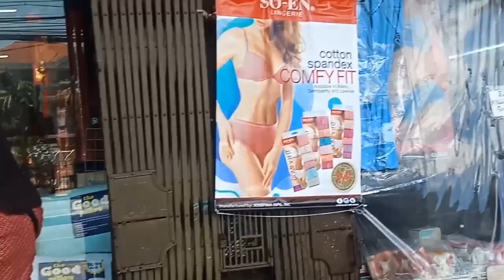Tara inquire tayo ringlight @999 Mall Divisoria